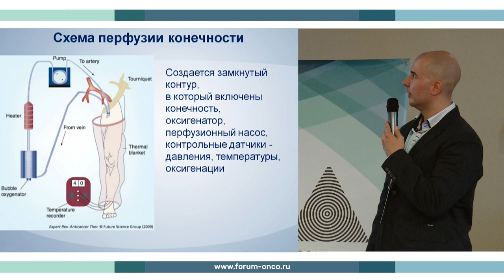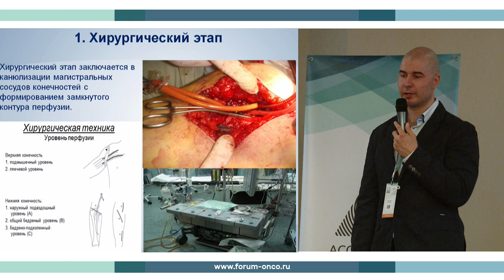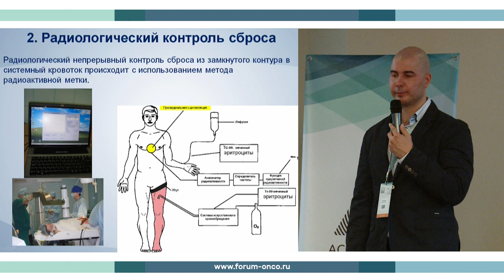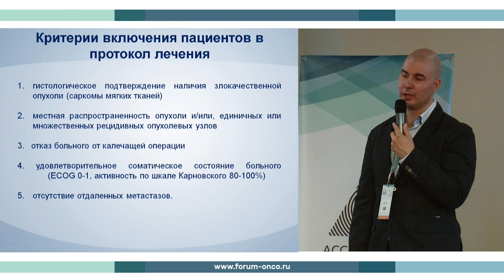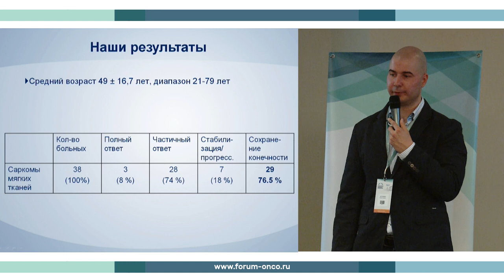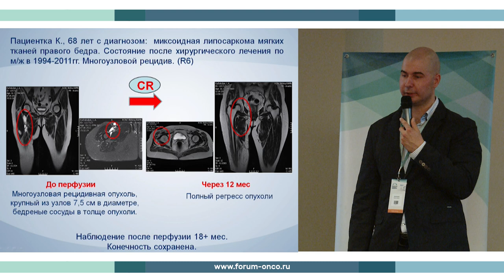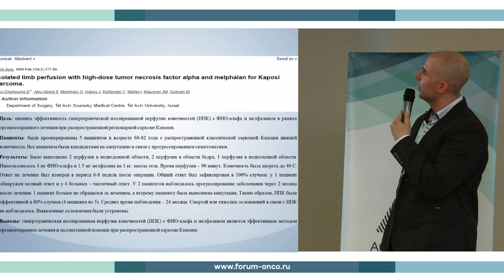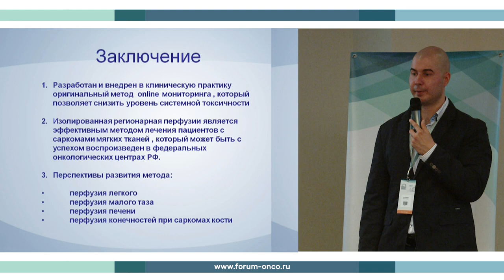WN2018 RED10 DAY3 6 RUS